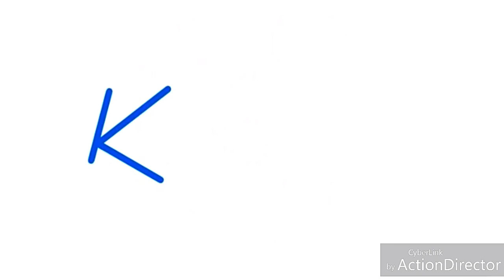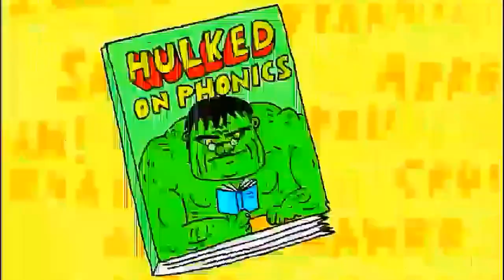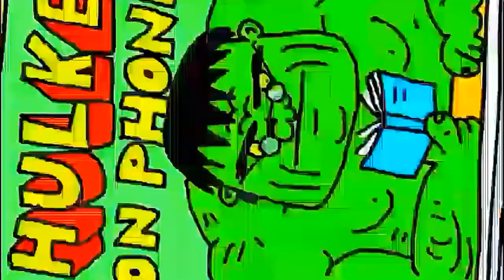Hulked On Phonics (HD) (Digital)